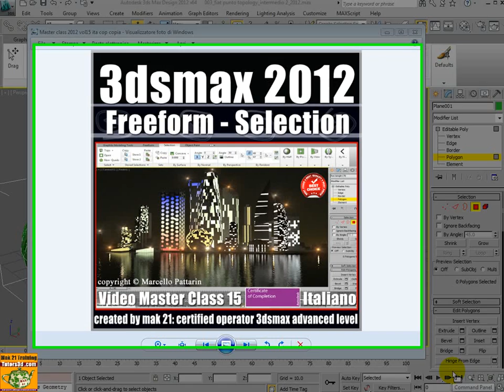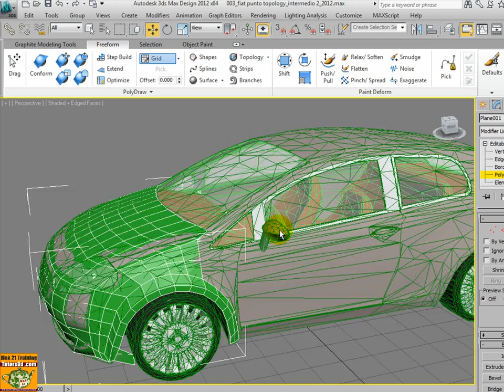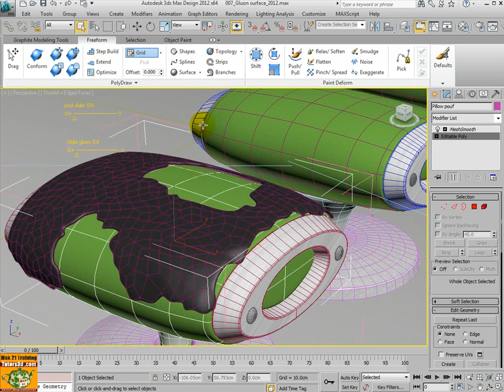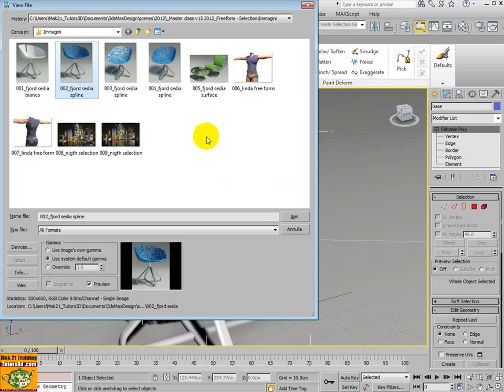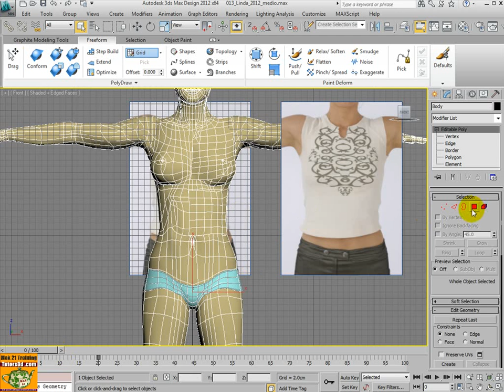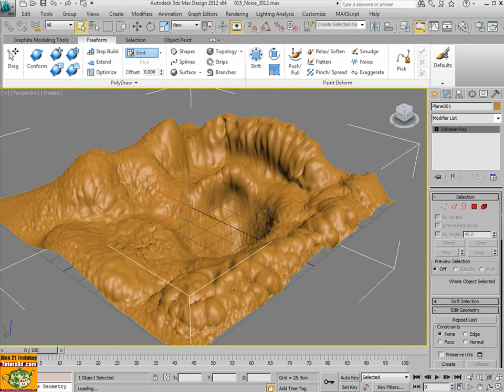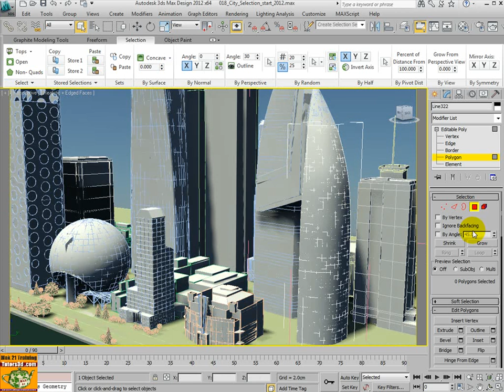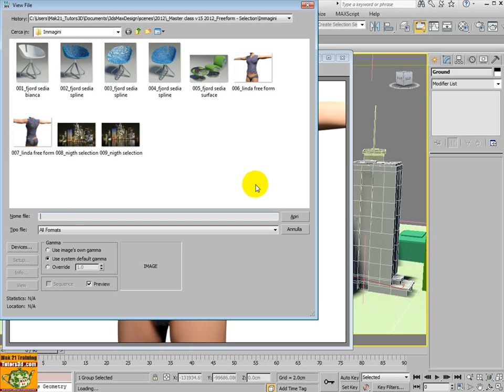Video corso Autodesk 3ds Max 2013/2012 Graphite Modeling Tools 2 vol 15 Freeform Selection_italiano